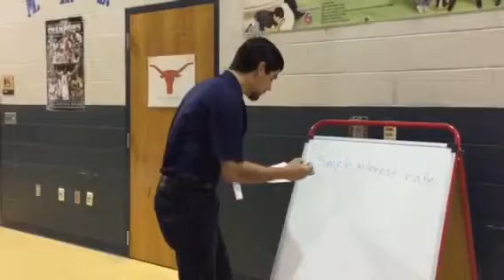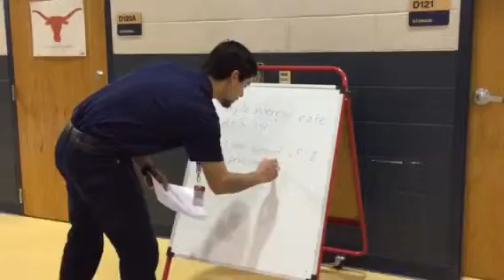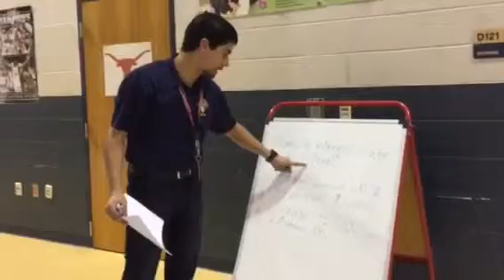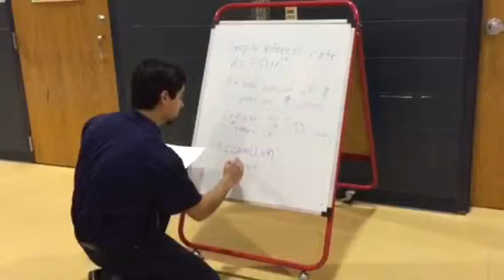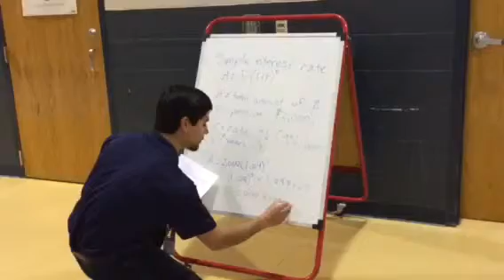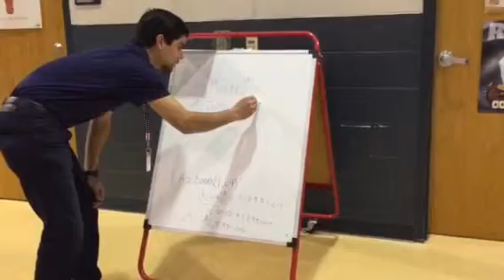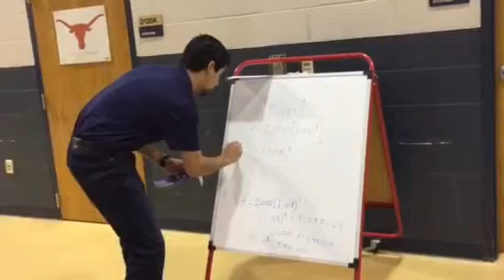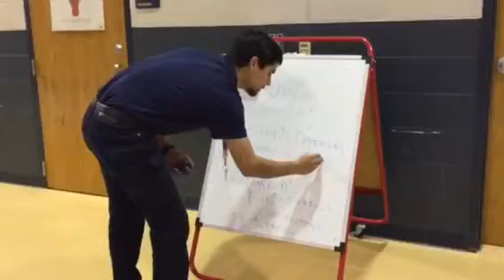Mr. Cerda's Lesson 6.2I: Saving for College (part 1)